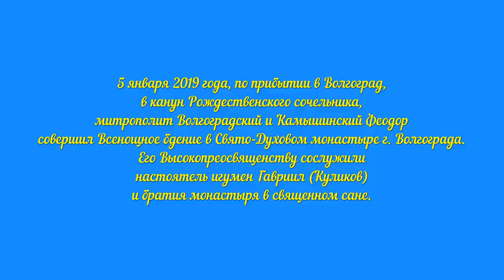Митрополит Феодор совершил Всенощное бдение в Свято-Духовом монастыре Волгограда.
5 января 2019 года, по прибытии в Волгоград, в канун Рождественского сочельника, митрополит Волгоградский и Камышинский Феодор совершил Всенощное бдение в Свято-Духовом монастыре г. Волгограда. Его Высокопреосвященству сослужили настоятель игумен Гавриил (Куликов) и братия монастыря в священном сане.

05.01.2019